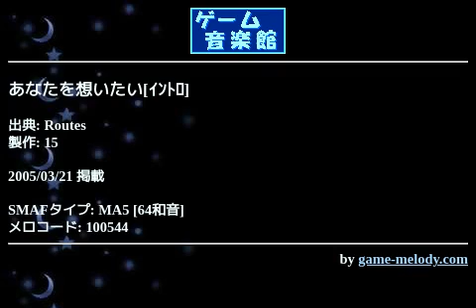あなたを想いたい[ｲﾝﾄﾛ] (Routes) by 15 | ゲーム音楽館☆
投稿者: 15
投稿者コメント: どうも、64和音に移行してしまおうかなと考えてる15です(-_-)
ボーカル曲作るの、これが初めてになりますね。しかし伴奏がムズイ…聞こえない…て言うかこのゲームやった事無ぇよ…ｵｫ
いろんな壁？が立ち塞がったせいで、かなり凄い事になってる気がしますが…う～ん早まったかな？(-､-;)
まぁやれるとこまでやってみたので、良ければ感想等頂けると嬉しいですf^^;